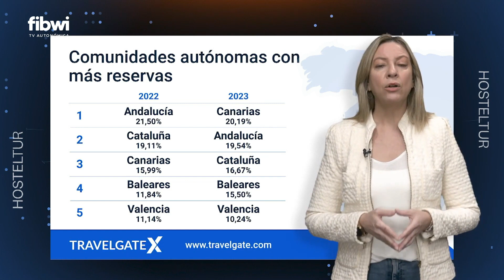Hosteltur TV 296 | Análisis sobre preferencias de viajeros para esta Semana Santa por TravelgateX